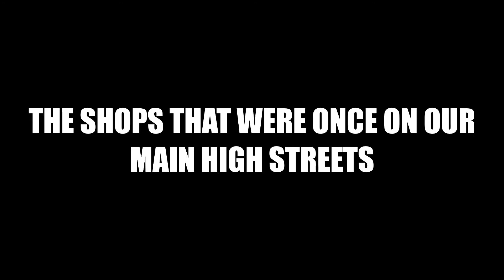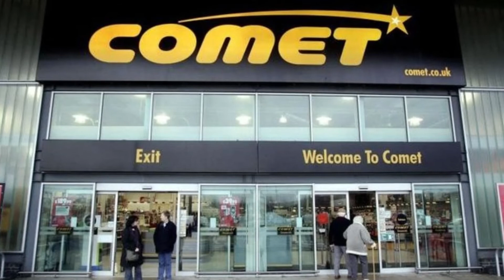Uk high street top names that have gone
Another blast from the past. We take a look at the high street shops we have lost